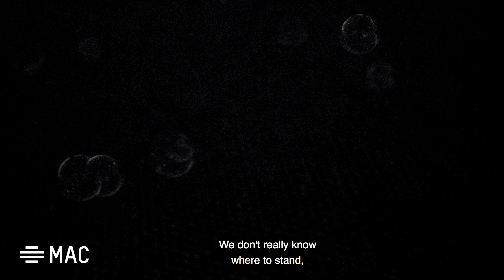Teresa Margolles: Mundos / “En el aire”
Conversation surrounding Teresa Margolles's work "En el aire"

Exhibition "Teresa Margolles: Mundos" at the MAC from February 16 to May 15, 2017